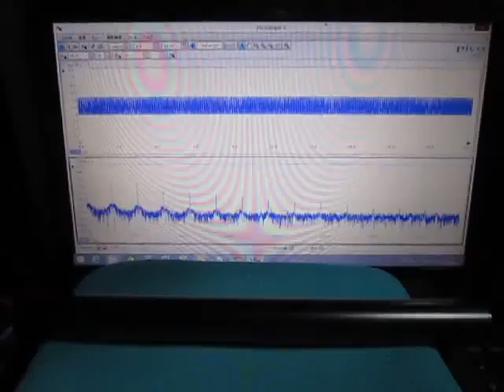超音波テスター Ultrasonic tester